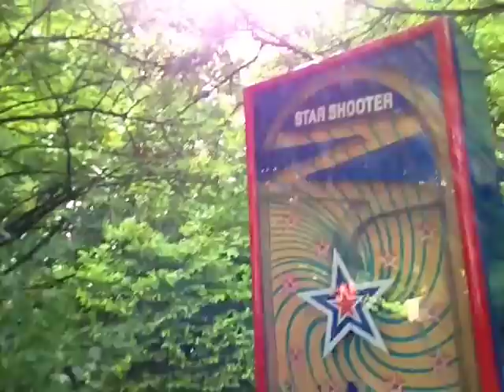Alton Towers vlog - 12th July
Thank you for being patient waiting on this upload hope you enjoy not the best quality but it will be improved